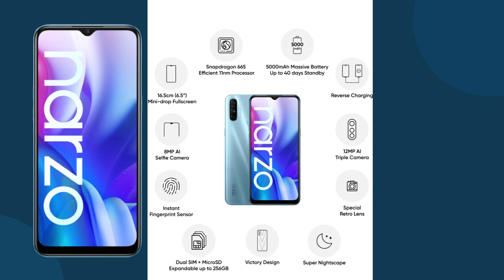Best Mobile Phones Under ₹10000 Budget January 2021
హాయ్ ఫ్రెండ్స్ నా పేరు ch రమణ నేను teconology పరంగా అన్ని విష్యలు మీతో షేర్ చెయ్యడానికి ఈ ఛానల్ స్టార్ట్ చేసాను నాకు సపోర్ట్ చేస్తూ నా ఛానల్ ను subscibe చేసి నాతో ఉంటారని అసిస్తున్నాను .Plz subscribe and plz support mee Thanq
AMAZON APP LINK ;
ONEPLUS NORD LINK ;
SAMSUNG M51 LINK ;
Infinity jbl link ;
Best tripod ;
Boya M1 mic